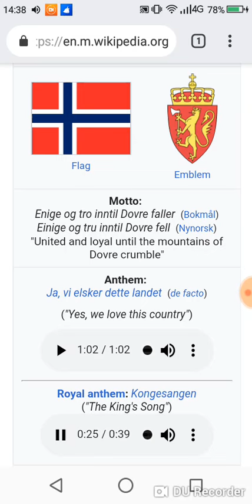Ja, vi elsker dette landet og Kongesangen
I do not intend to claim copyright
___________________🇳🇴NORSK NYORSK🇳🇴_________________
Ja, vi elsker dette landet» er nasjonalsongen til Noreg. Han vart dikta av Bjørnstjerne Bjørnson i 1859 og tonesett av fetteren hans, Rikard Nordraak.

Den norske kongesongen er ein song til ære for den norske kongen. Songen er basert på den engelske kongesongen «God Save the Queen» og vart offisielt teken i bruk i Noreg i 1905. Teksten er skriven av Gustav Jensen, og komponisten er vanlegvis rekna som Jean-Baptiste Lully.

______________________🇳🇴NORSK🇳🇴__________________
Ja, vi elsker dette landet» er en patriotisk sang skrevet av Bjørnstjerne Bjørnson (1832–1910) og tonesatt av Rikard Nordraak (1842–66). Fra midten av 1860-tallet til begynnelsen av 1900-tallet overtok denne sangen gradvis som den mest anerkjente norske nasjonalsangen. Sangen har aldri blitt vedtatt som nasjonalsang; tidligere har flere andre sanger vært regnet som nasjonalsanger i Norge og på det meste av 1800-tallet var det andre sanger som var mest anerkjent, først og fremst «Norges Skaal» og «Sønner av Norge».

Første versjon av teksten ble trykt anonymt i Aftenbladet 1. oktober 1859 under overskriften «Norsk Fædrelandssang». Den var tilegnet kong Carl IV. i anledning Stortingets åpning. I 1863 ble en omarbeidet versjon trykt i Illustreret Nyhedsblad. Da er den signert og kong Carl ute av bildet både i tilegnelsen og i selve diktet. Den utforming diktet fikk i Bjørnsons diktsamling Digte og Sange fra 1870, er blitt stående som den endelige. Den har da åtte strofer og heter rett og slett «Ja, vi elsker». Bjørnstjerne Bjørnsons fetter Rikard Nordraak tonesatte «Ja, vi elsker» for mannskor, 21 år gammel. Melodien ble antakelig til høsten 1863 mens Nordraak studerte i Berlin.

Den 17. mai 1864 ble sangen sunget offentlig for første gang av 24 mannsangere på Eidsvoll i forbindelse med grunnlovens 50-årsjubileum: 12 sangere fra Norges nest eldste kor, Den norske Studentersangforening[1], 8 fra Handelsstandens Sangforening og 4 fra Kristiania Haandverker Sangforening. Senere samme dag ble den gjentatt i Christiania av et mannskor på vel 200 sangere. Dermed var tradisjonen med korsang fra hovedtrappa foran universitetet i hovedstaden på 17. mai innledet. Konserten skal ha hatt flere tusen tilhørere.

Frem til tidlig på 1900-tallet ble både «Sønner av Norge» og «Ja, vi elsker dette landet» brukt som nasjonalsang, men «Sønner av Norge» ble brukt i offisielle sammenhenger.[2]

Norges Kongesang» er en hyllestsang til Norges konge. Den har samme melodi som den britiske kongesangen «God Save the King».

Den første norske teksten ble skrevet av N. Vogtmann omkring 1800, med åpningslinjene «Gud sign vår Konge god, gi ham i farer mod».[1][2] Fogtmanns versjon sto i norske sangbøker fram til ca 1920.[3][4] En bearbeidet versjon av denne ble laget av Gustav Jensen til Landstads reviderte salmebok.[5]

Henrik Wergeland skrev i 1841 sin egen tekst til sangen, som en hyllest til kong Carl Johan. Hans versjon åpner med «Gud signe Kongen vor, Gud ham bevare for, sygdom og død».[6]
____________________🇬🇧ENGLISH🇬🇧__________________
Ja, vi elsker dette landet" (Norwegian pronunciation: [ˈjɑː viː ˈɛlskəʁ ˈdɛtːə ˈlɑnːət; -kə ˈɖɛt-] (About this soundlisten); In English: "Yes, we love this country") is a Norwegian patriotic song, which has been commonly regarded as the de facto national anthem of Norway since early 20th century, after being used alongside "Sønner av Norge" since the 1860s. The lyrics were written by Bjørnstjerne Bjørnson between 1859 and 1868, and the melody was written by his cousin Rikard Nordraak sometime during the winter of 1863 and 1864. It was first performed publicly on 17 May 1864 in connection with the 50th anniversary of the constitution. Usually only the first and the last two verses are sung.

Kongesangen ("King's Song") is Norway's royal anthem.[1] The lyrics come in several versions. The first version (Gud sign vår Konge god, gi ham i farer mod) was written by N. Vogtmann around 1800, but the version used today and quoted below was written by Gustav Jensen for the coronation of Haakon VII and Maud of Wales in 1906 and later used in his Landstads reviderte salmebok. It was inspired by the British royal and national anthem, and set to the tune of "God Save the Queen".[2] Even Henrik Wergeland wrote a translation of the anthem, in 1841.